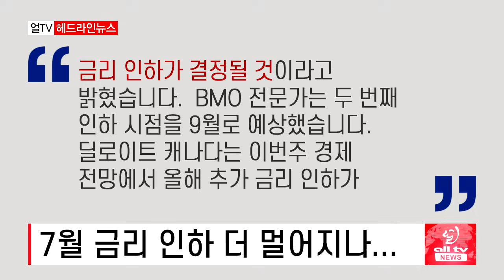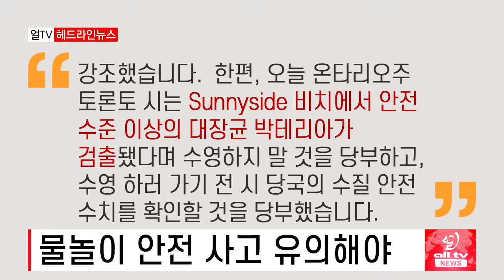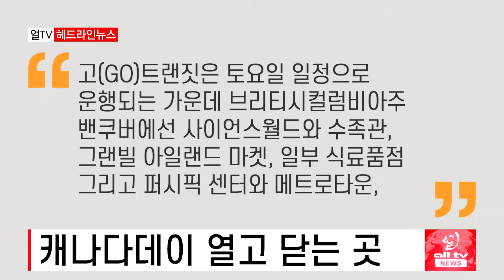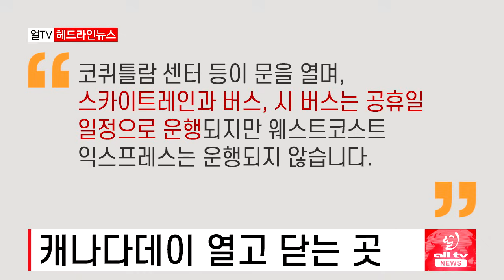캐나다 시민권 취득 한인 다시 증가세 - 2024년 6월28일 (금)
시민권 취득 한인 다시 증가세
토론토 총격 사건 급증..왜?
7월 금리 인하 더 멀어지나